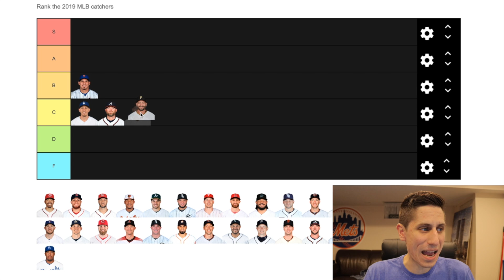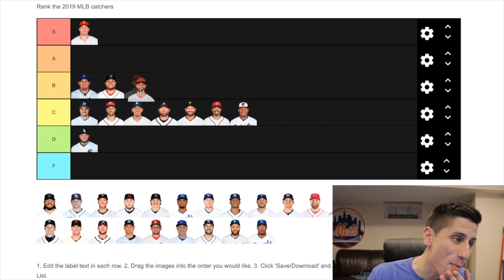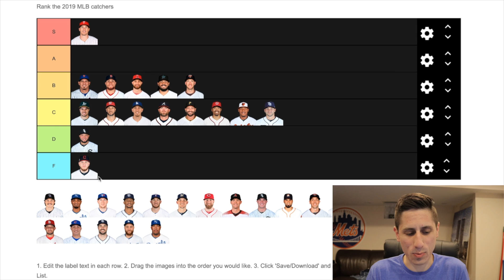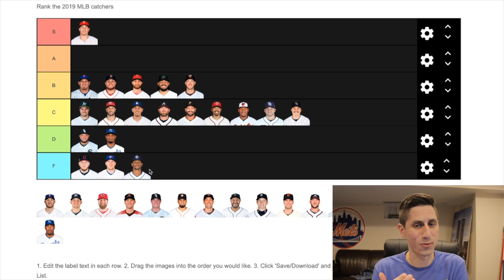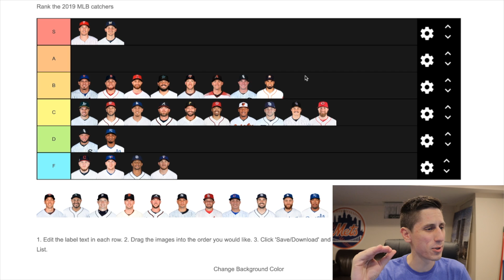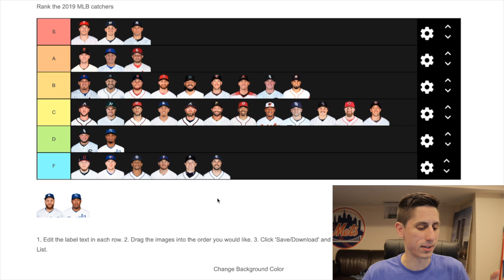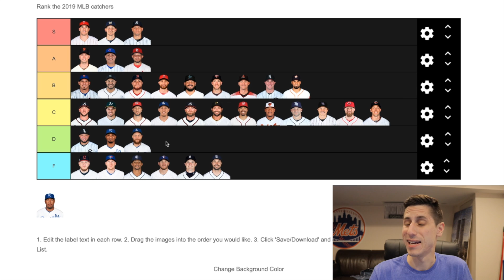MLB CATCHER RANKING TIER LIST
My current MLB Catcher Rankings so far in the 2019 MLB Season.